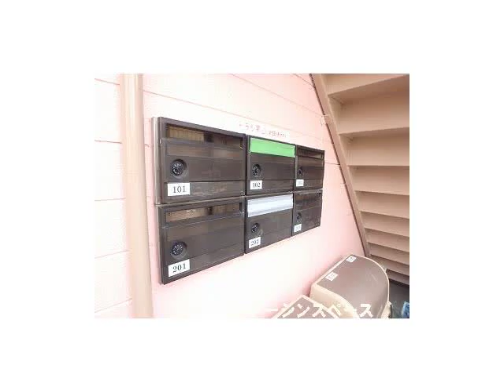高円寺駅賃貸情報「ペアパレス高円寺パートⅠ」管理 トーシンスペース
■「ペアパレス高円寺パートⅠ」/ＪＲ中央線「高円寺駅」徒歩８分／１Ｒ＋ロフト。■駅周辺には商業施設が充実しており生活環境至便です。■コンビニ・コインランドリー至近で至便です！■広さを有効活用出来るロフト付き物件です。■人気の角部屋・２面採光で明るいお部屋となっております。■７月２９日空き予定。

【物 　件】ペアパレス高円寺パートⅠ 203号室
【住 　所】東京都杉並区高円寺北3丁目
【最寄駅】ＪＲ総武中央線 「」 6分
【間取り】　1R＋ロフトタイプ　（洋5、ﾛﾌﾄ1.5、10㎡）
【賃 　料】　43,000円　【共益費】1,000円
【敷 　金】　1ヶ月　【礼 　金】